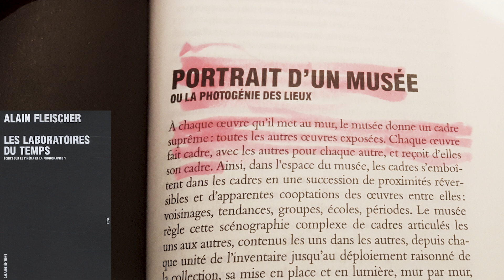25 Filmer une muséographie, La grande galerie du Louvre